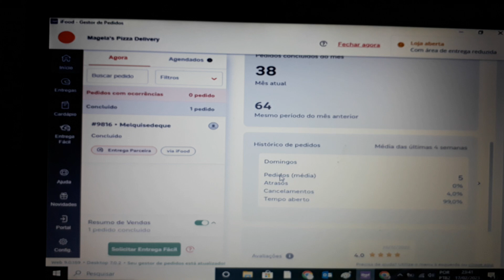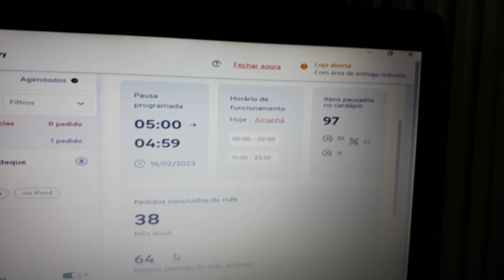Tem alguém aí? IFOOD GESTOR DE PRDIDOS /NOVA FUNCIONALIDADE IRRITANDO RESTAURANTES